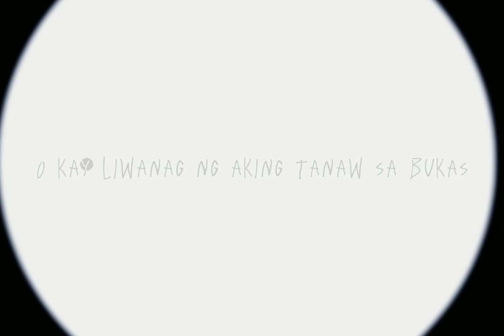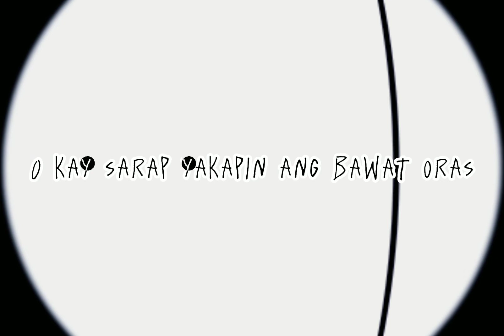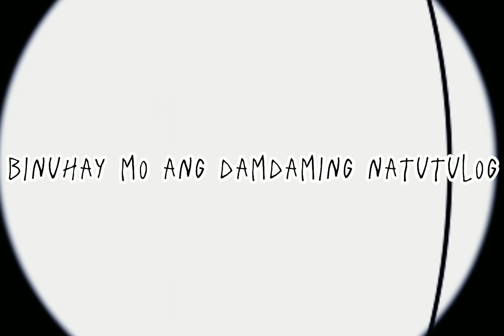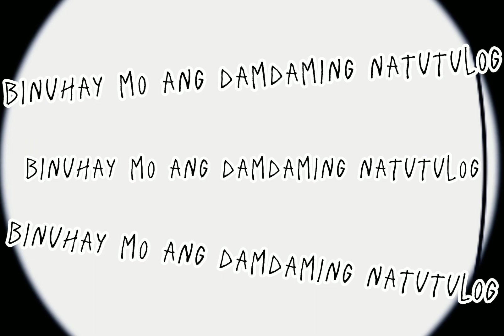Binuhay Mo Ang Damdamin (Lyric Video)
Binuhay Mo Ang Damdamin

Words and Music by Junn Sta Maria
Performed by Jerry Bellen
Arranged by Jun Tamayo
Lyric Video by Lance Sta Maria